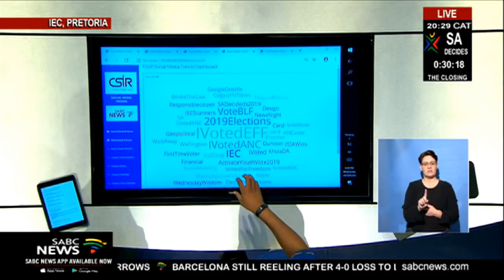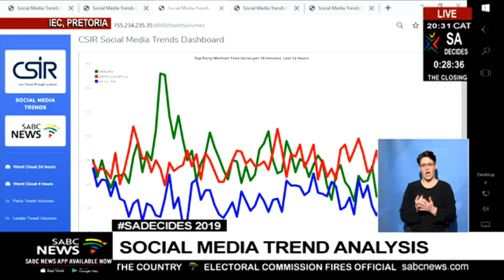Elections Social Media Trend Analysis with Dr. Vukosi Marivate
The Council for Scientific and Industrial Research (CSIR) have developed a Social Media Trend Analysis.To take us through the changes and patterns on social media we are joined by  Dr. Vukosi Marivate.